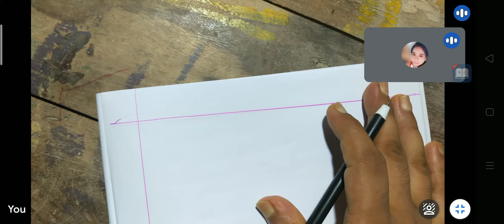বাস্তব সংখ্য Part 5, Calculus, Real number,কলনবিদ্যা,Unit 5, limits and derivatives,in bangla,xi,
Google meet এ Class 11এর Live Class শুরু করেছি। যদি তোমাদের মধ্যে কারো পড়ার ইচ্ছে থাকে তাহলে আমাকে হোয়াটসঅ্যাপ করো 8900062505 এই Number এ।।
বাস্তব সংখ্যা (Real Number)
বাস্তব চলের অপেক্ষক ( Function of Real Variable )
সীমা ( Limit )
অবিচ্ছিন্নতা বা সন্ততা ( Continuity )
অন্তরকলন বা অবকলন ( Differentiation )

 @SB Math Para
class 11 mathematics, differentiation, discussion part-1